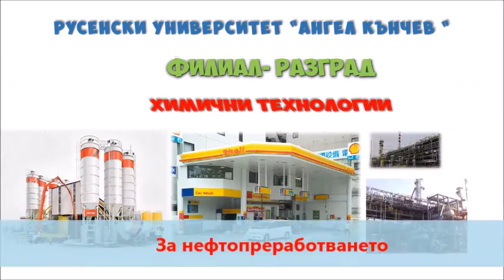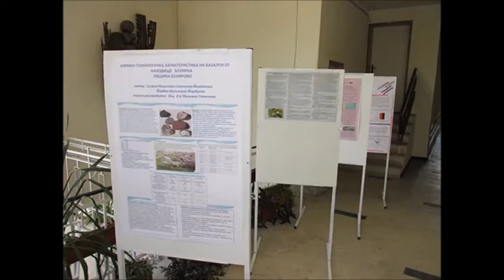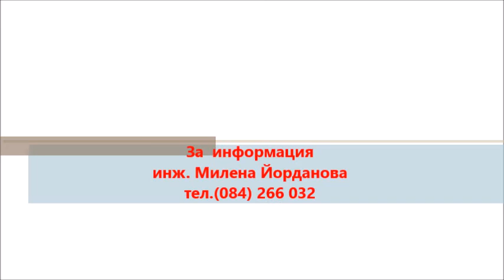Филиал - Разград. Специалност ХИМИЧНИ ТЕХНОЛОГИИ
РУСЕНСКИ УНИВЕРСИТЕТ " АНГЕЛ КЪНЧЕВ"
ФИЛИАЛ-РАЗГРАД

специалности в бакалавърски програми:Технология на храните, Биотехнологии, Химични технологии

специалности в магистърски програми:Контрол и управление на безопасността в хранителната промишленост, Фармацевтични и хранителни биотехнологии, Силикатни материали, Фармацевтични и козметични продукти